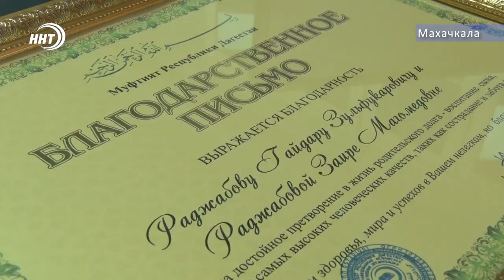Героический поступок маленького мальчика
Бесстрашный герой - так называют Гусейна Раджабова . Маленький мальчик, рискуя собственной жизнью спас девочку, тонущую в реке. Ему всего 9 лет,. поступок юного героя из Буйнакска  отметили . С ним и его родителями  встретился  заместитель Муфтия  Шамиль Алиханов.    Гусейна не раз награждали за проявленное мужество, но на этот раз почетная грамота от имени   Муфтия Шейха Ахмада Афанди была вручена его родителям, которые воспитали достойного сына.